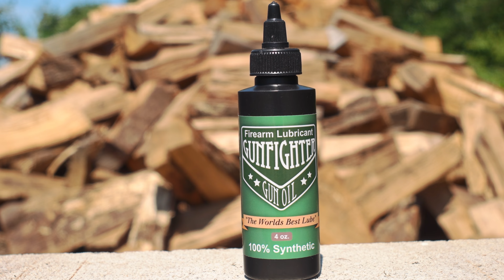The Canine Connection | Higher Line Podcast #150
Dog Behavior Specialist and trained acrobat Yoni Kachlon shares his personal journey from college party animal at Arizona State University to founding Balancing Paws Dog Training. Yoni's trained under Cesar, the world-famous "Dog Whisperer" in Santa Clarita California... Yoni strives to help as many dogs and their owners is possible.

Yoni was a student at a recent Arizona Carry Trainer course and just signed up for S12 this November.

@BalancingPaws on IG